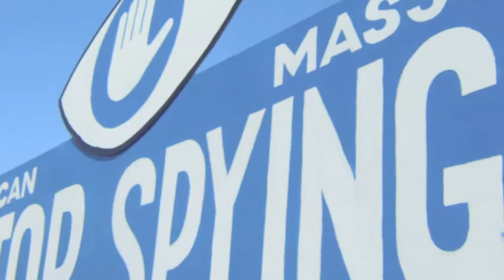NSA Rally Thomas Drake and Jesselyn Radack Speak 10-26-2013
Thomas Drake, former NSA executive turned whistle blower and Jesselyn Radack, former ethics advisor to the US Dept of Justice, speak at the rally against NSA surveillance in Washington, DC on Oct 26, 2013.  Mr. Drake highlights the need for inclusion of whistle blower protection in reform of NSA surveillance.  Ms Radack read a statement from Edward Snowden, the whistle blower who exposed the classified NSA surveillance program known as PRISM.